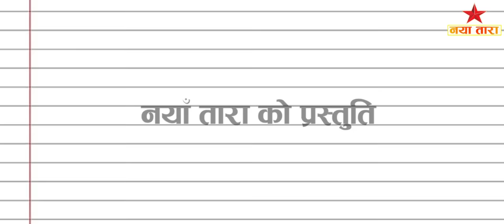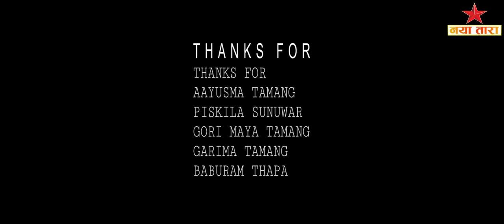मेरो सेरो फेरो भाग - १ || MERO SERO FERO Episode -1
Unveiling the Secrets of MERO SERO PHERO | Part 1
Director suman sunuwar

full movie
director suman sunuwar
MERO SERO PHERO
मेरो सेरो फेरो
2024
2024 new movie
naya tara vlog

MY Gears:-
Canon EOS 200D
DSLR Tripod
editing software: